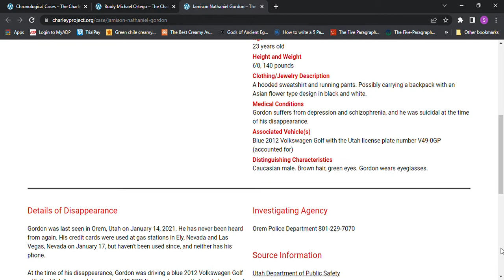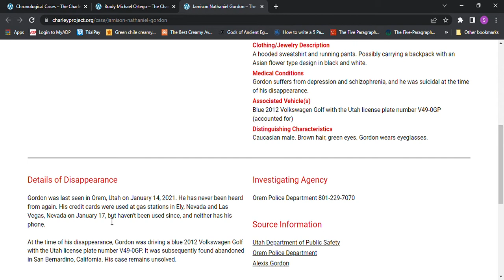Missing Jamison Nathaniel Gordon 23 2021 Orem, Utah Ely, Nevada Las Vegas San Bernardino, California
I do not represent these videos as true or false. No information in these Videos are to be used as factual evidence.
Missing Jamison Nathaniel Gordon age 23 2021 Orem, Utah Ely, Nevada Las Vegas San Bernardino, California